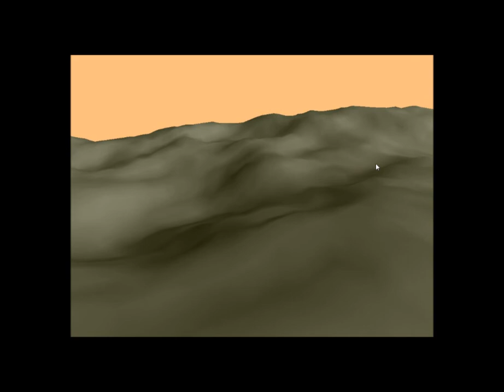DirectX11 Landscape Render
First milestone for my DX11 renderer complete. No textures, no culling,. no LOD, no models... But over 100fps even with 500K triangles in a single chunk and a lot of infrastructure code written.